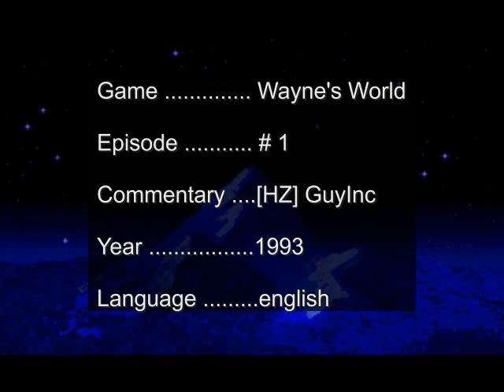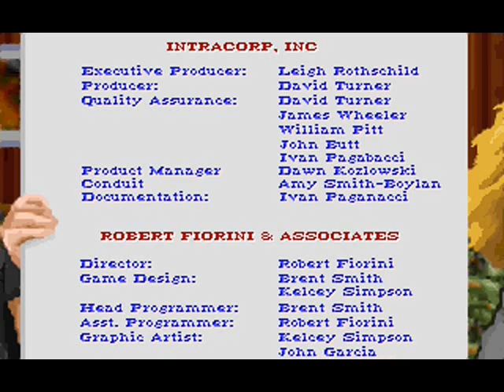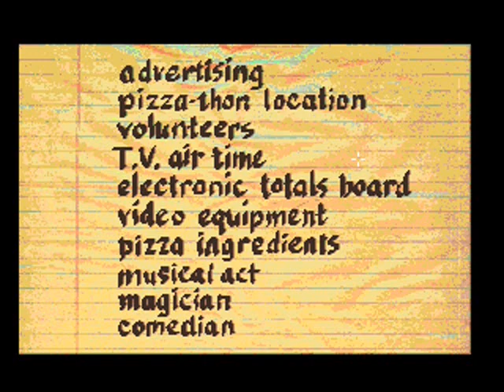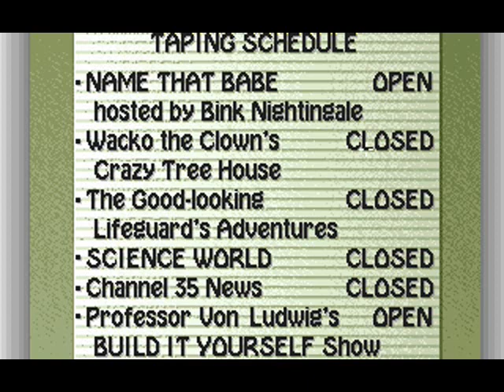Playing the classics: a Let's play of Wayne's World the DOS game (ENG)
Okay, we did it. We finally made up our mind and selected the first point and click adventure for our "playing the classics" series. We chose "Wayne's World" ! Despite having pretty bad ratings, it was kind of a neat game at its time. Also: lots of trivia in the commentary, if you like that.

Right now there is only this one Episode planed. Please let us know if you want to see more of this game (or another)

If you are looking for gameplay of the Wayne's Wolrd console games you should pretty much visit this guy:

So what else is there to say but:

PARTY ON GARTH!